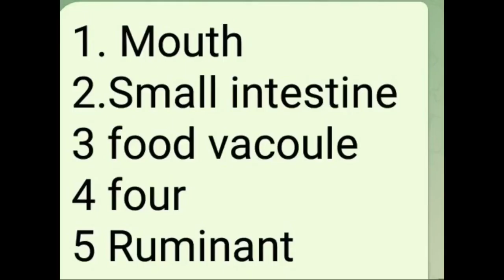SCIENCE SUCCESS == CLASS VII ==NUTRITION IN ANIMALS QUIZ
SCIENCE SUCCESS ==
 CLASS VII ==
NUTRITION IN ANIMALS
QUIZ